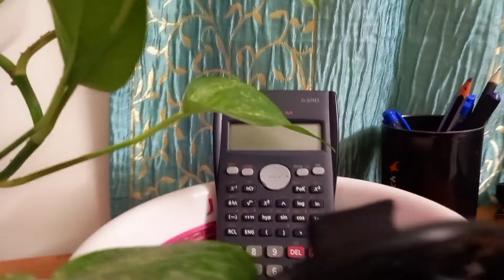Simple and Minimalistic Bedroom Organization Video / Rental Friendly Bedroom Makeover in Tamil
I have shared Bedroom Organization Video

Bedroom makeover

Simple and Minimalistic Bedroom Makeover